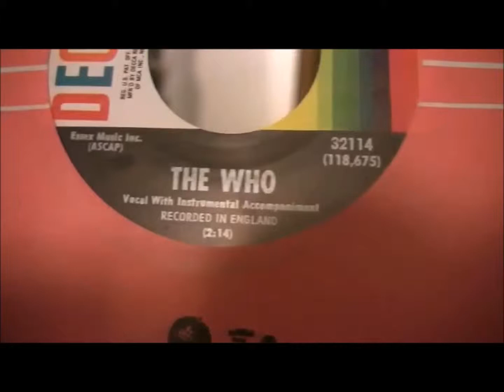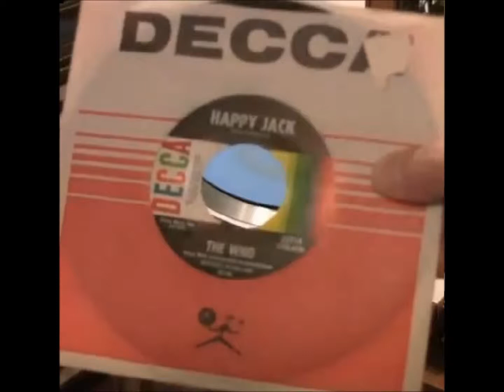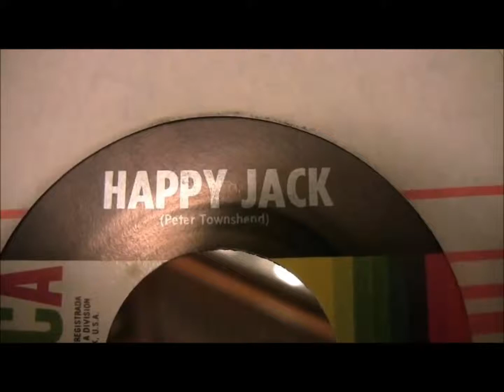The Who . Happy Jack....1966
Uk Chart~ #3 1966.